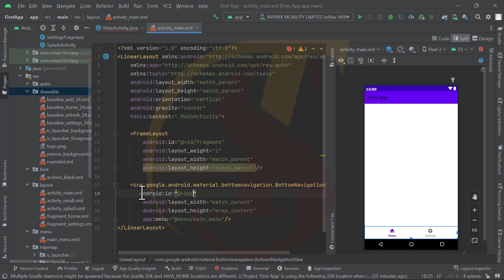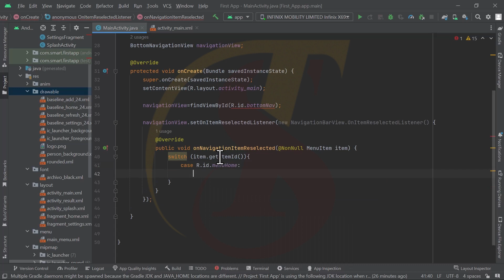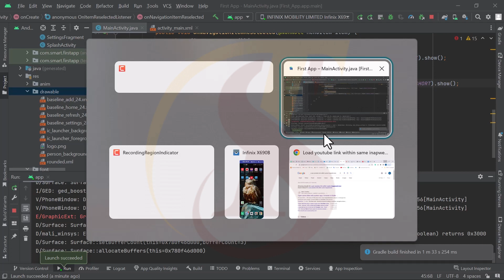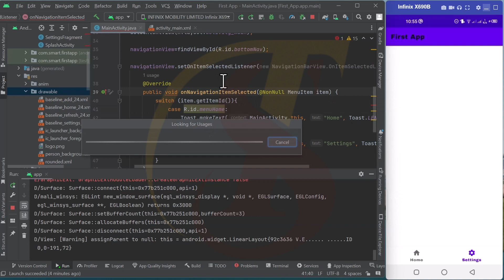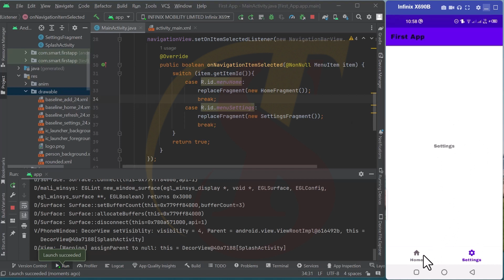Lecture 23 | Bottom Navigation Part 2 | Android Studio | Tech Step Sahiwal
Bottom Navigation Part 2 | Android Studio | Tech Step Sahiwal